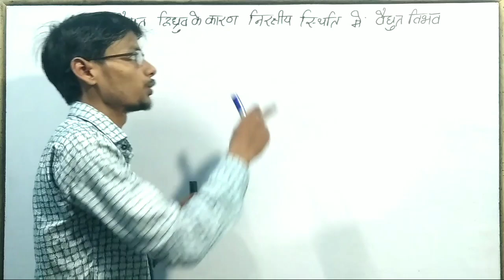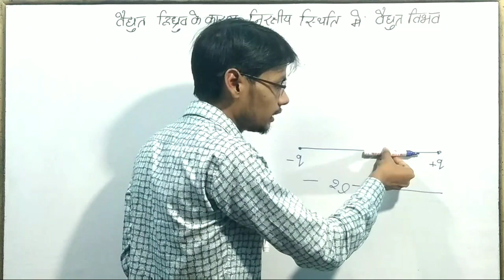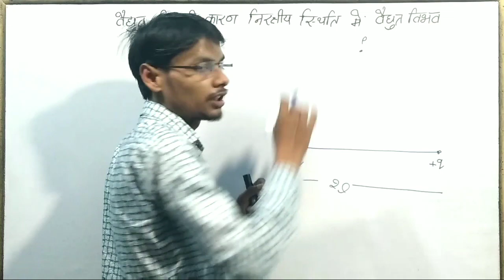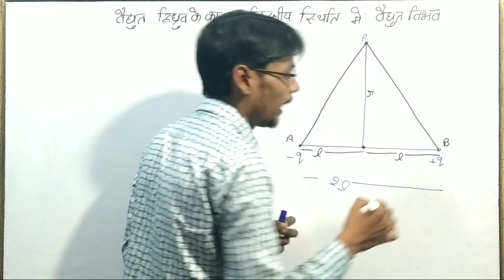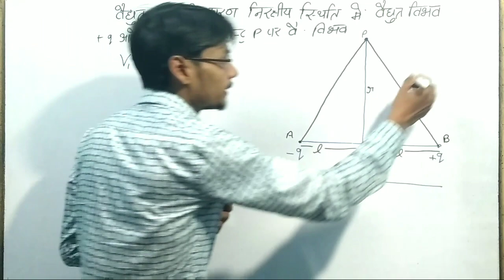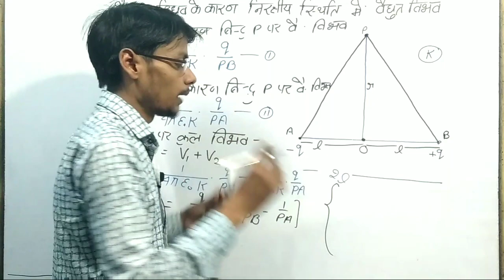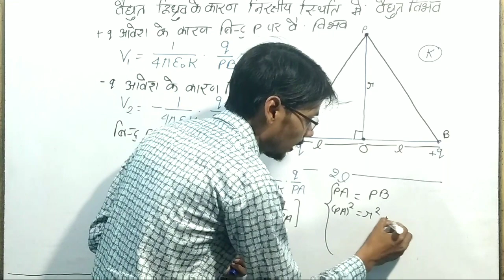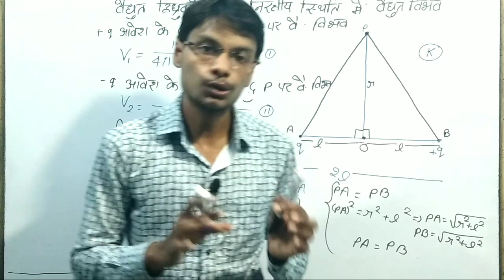Most important topic of physics for 2020 board exam || Formula for electric potential || lv classes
Most important topic of physics for 2020 board exam Formula for electric potential in the transverse position of electric dipole वैद्युत द्विध्रुव की निरक्षीय स्थिति में विद्युत विभव का सूत्र

All Chapter theory videos link

Most important question video link